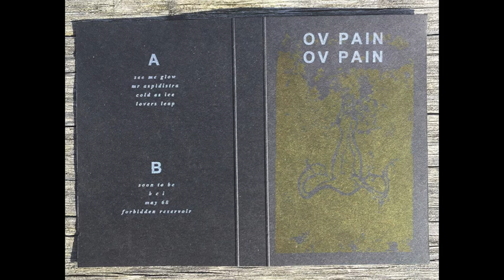OV PAIN - Lovers leap (Vacant Valley 2017)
From the s/t debut album
Also released via Zero Style (NZ cassette) and Coco Muse Releases (LP)